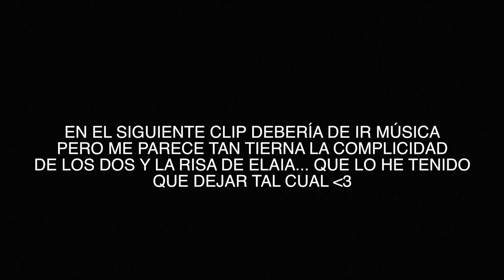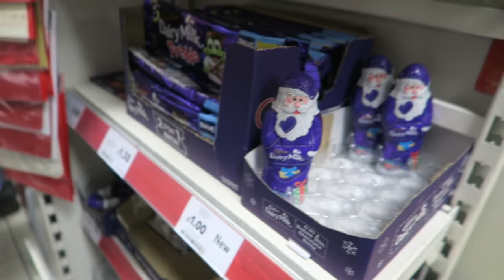¡PROBANDO LOS MEJORES SANTAS DE CHOCOLATE! ❄️ VLOGMAS 21 ❄️